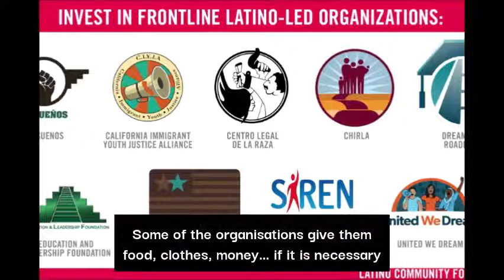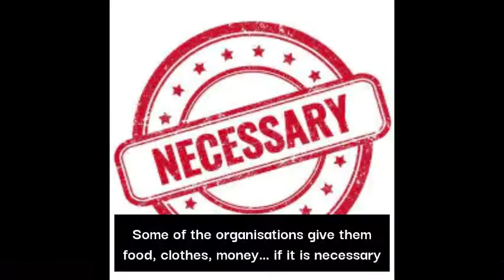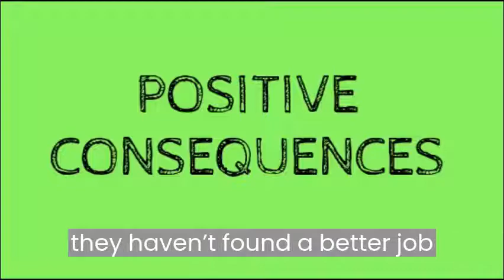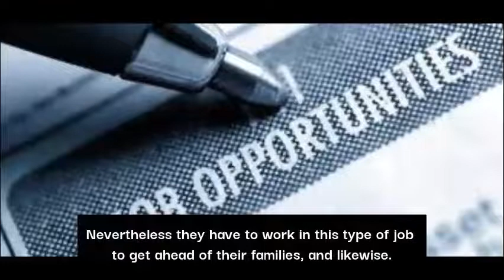Effects of migration in host country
Migration
Andramendi Beasaingo Ikastola (Basque Country)

Two testimonies have been taken, an immigrant who lives in the Basque Country and a town councillor explaining the city hall conventions regarding immigrants.

documentary series IN EUROPE VPRO Television, The Netherlands, supported by Euroclio The Hague.

Migrazioa
Andramendi Beasaingo Ikastola (Euskal Herria)

Bi testigantza hartu dira, Euskal Herrian bizi den etorkin bat ena eta etorkinei buruzko udal protokoloei buruz  azalpenak ematen dituen  zinegotzi batena.

IN EUROPE VPRO Television serie dokumentala, Herbehereak, Euroclio La Hayaren laguntzarekin.